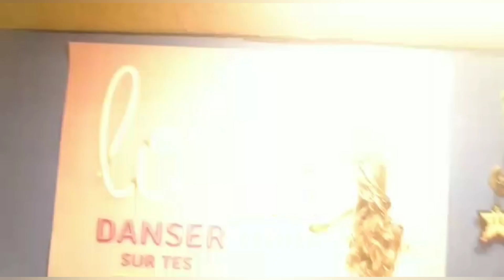#25 Petit tour par la Savoie...ça caille !!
Un matin nous nous baladons à Bourg en Bresse en teeshirt avec 26° et le lendemain nous sommes en Savoie avec 20° en moins...de quoi rallumer le poele à bois dans le camtar.
Superbes paysages et balade nature, l'air frais de la Savoie fait du bien !